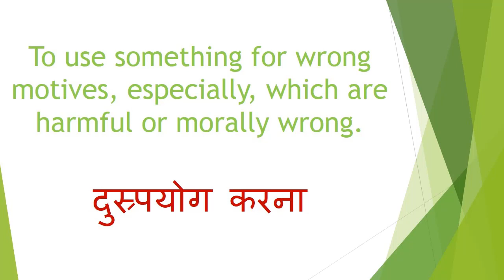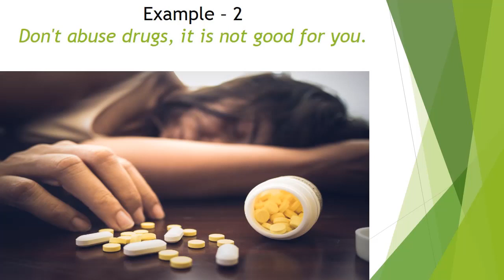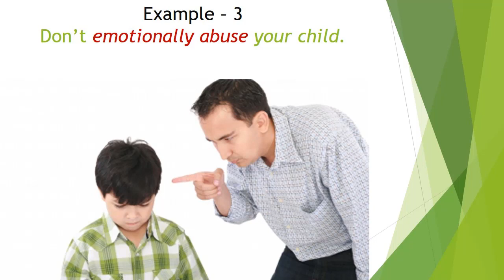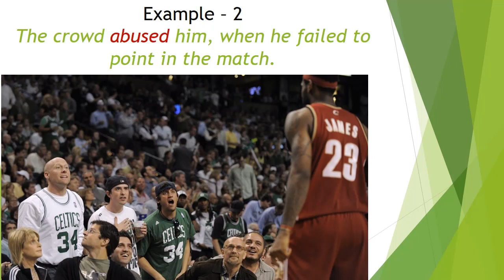Abuse meaning in Hindi | Verb | English Vocabulary | How to learn English | SSC CGL | IBPS PO | Urdu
In this video, you will learn the meaning of abuse.